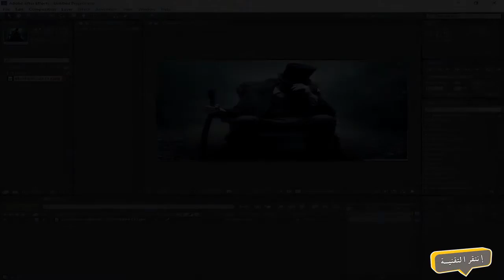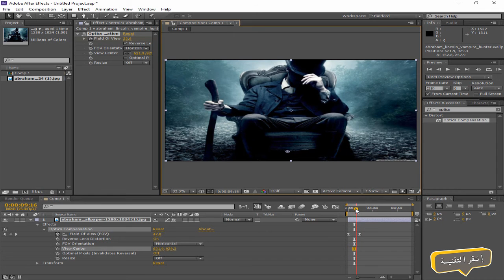شرح تحريك الصور بطريقة دراماتيكية رهيبة - افتر افكت